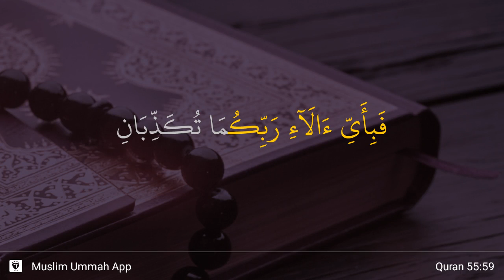Ar-Rahman ayat 59